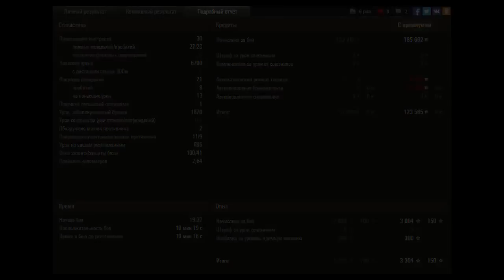Харьков. ИС-5 (Объект 730). Рэдли-Уолтерс...